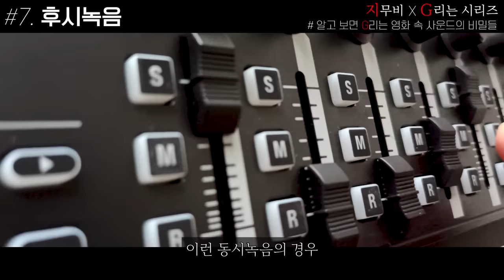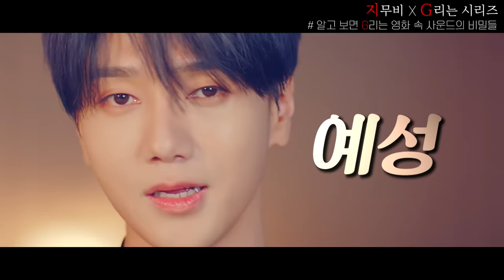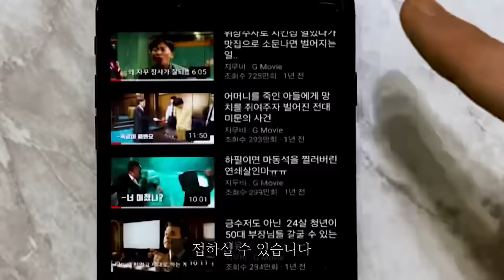절대 상상도 못했을 영화 속 소리들의 충격적인 비밀들..ㅎㄷㄷ (feat. Yesung)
31번째 G리는 시리즈, '알고 보면 G리는 영화 속 사운드의 비밀들' 입니다.

*G리는 시리즈 첫 게스트로서 참여해주신 슈퍼주니어 예성님께  감사드립니다.

*자료 영상 사용을 허가해주신 유튜브 채널 "아홉시"에 감사드립니다.
▶아홉시 유튜브 채널에서 "폴리 아티스트" 제대로 보기
아주 알찬 인터뷰들과 정보들이 많은 유튜브 채널입니다.

▶목차
00:00 인트로
00:37 사운드의 중요성
01:11 유명 OST들
02:31 효과음의 중요성
03:02 폴리 아티스트
03:54 G렸던 효과음 제작 예시들
06:08 빌헬름의 비명 소리
08:05 ABOUT 더빙
09:27 전시 녹음
10:31 후시 녹음
11:42 휴 잭맨 성님의 G리는 후시 녹음 장면
12:07 후시 녹음의 고난도
12:20 헐리우드 영화의 사운드가 명확하게 전달되는 이유
12:56 G리는 인터뷰 - 예성님